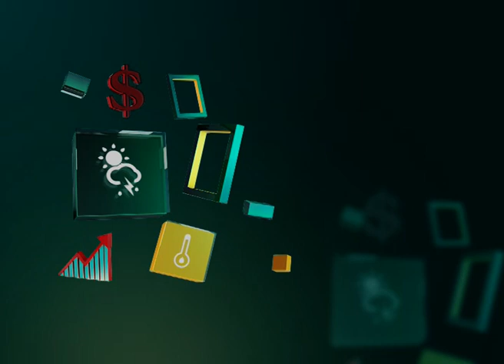SUBH KHURSHID 08 03 2020 آقای فیضی ـ روانشناس